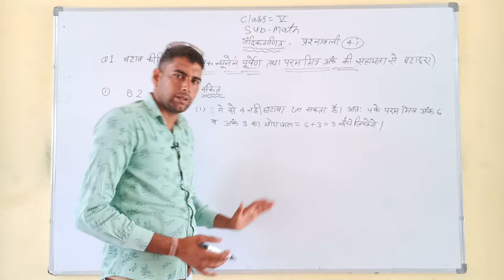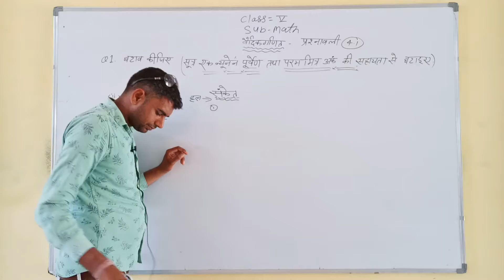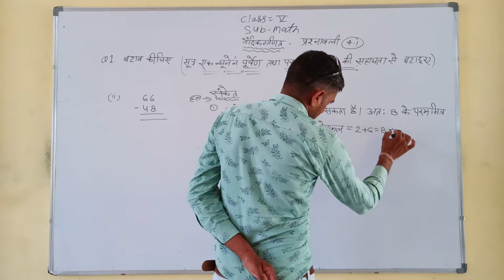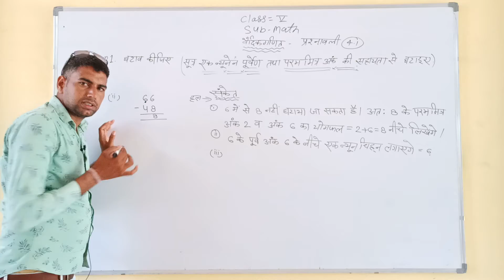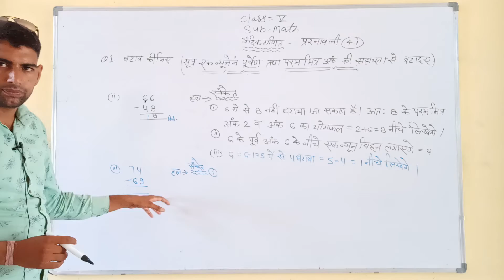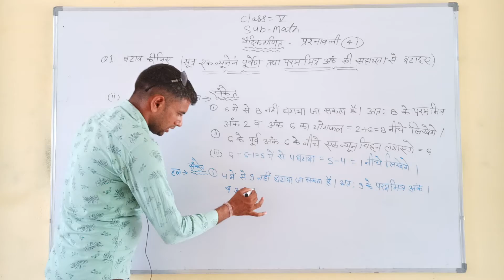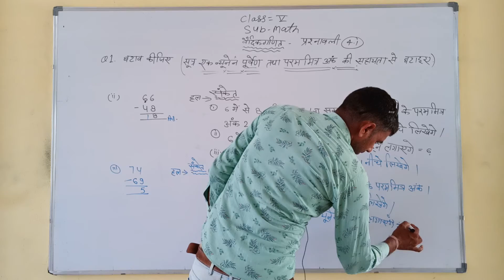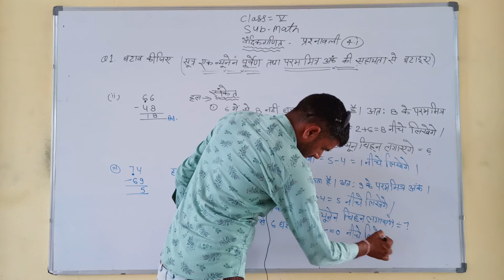वैदिक गणित Chapter 4 Part 2 | Class- 5 Maths | Mangatu Ram Sir | Swami Keshwanand Sr. Sec. School